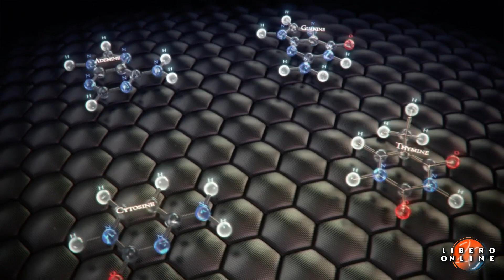NON SEI QUI PER CASO (LINK IN DESCRIZIONE)